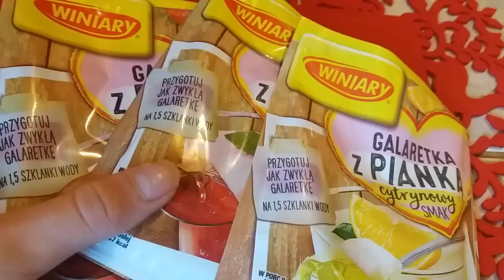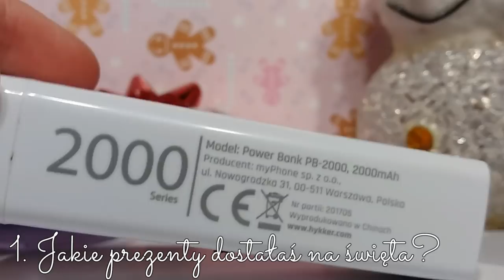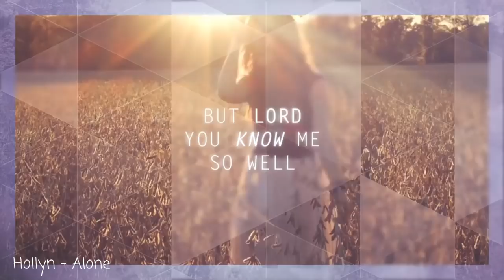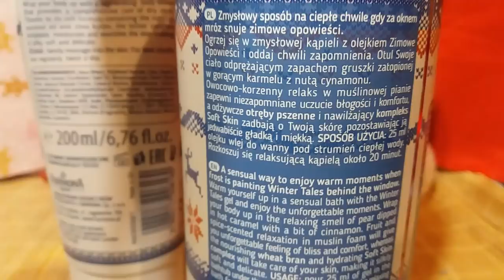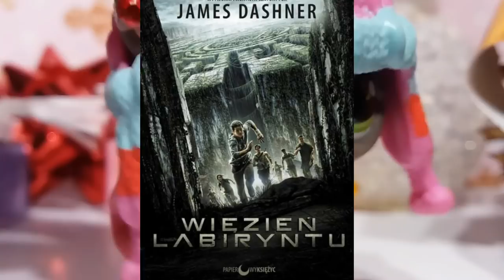LPS: ❄Vlog "29"❄ - grudzień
🍭PONIEDZIAŁEK🍭: Świat Zbycha - Odcinek Wigilijny ✅
Error
🍭WTOREK🍭: LPS - Świąteczny Autko vlog ✅
Error
❄CZWARTEK❄: Jakiś "vs" ✅
Error
❄SOBOTA❄: 29 vlog
❄NIEDZIELA❄: Świat Zbycha - Odcinek Sylwestrowy
❄PONIEDZIAŁEK❄: Kompilacja - filmy Zafiry 2017
❄WTOREK❄: Kompilacja - filmy Zafiry 2017
❄ŚRODA❄: LPS - Beka z moich starych rysunków
❄CZWARTEK❄: Wpadki na ratunek 112
❄PIĄTEK❄: Jakiś "Typowy" :))
❄SOBOTA❄: Zwiastun serialu "Killing love"
❄NIEDZIELA❄: LPS - Świat Zbycha
Możliwe, ale nie obiecuję...:
❄PONIEDZIAŁEK❄: LPS - Ziemniaczek

🎁Live:

🌣ŚRODA (27.12.17r.): godzina 08:00 - pogadanki, losowanie na widza miesiąca, rozdanie, plany na kanał, quiz na temat Świata Zbycha, spojlery, śmieszne psy itd.
🌣PIĄTEK (29.12.17r.): godzina 7:00 - live na kompie, quizy, memy, upo gry oraz (nie) straszne historie na wattpad...

🌨Zagadka na film?
🌲Czemu blondynka wkłada gazetę do lodówki?

PS. Napisz w komentarzu odpowiedź, a ja powiem (dając serduszko) czy zgadłaś/eś! Pod kolejnym filmem nowa zagadka.

❄Widz Miesiąca:
💧Grudzień 2017

❄Muzyka:
☃Intro: I do love you
☃Outro: Arc North - Never Gonna
☃Utwory Kevin'a MaCleod'a

❄Oświetlenie:
☃Światło słoneczne

❄Edytor:
☃Cały filmik; PowerDirector Bundle
☃Intro i outro: Patrz, twórczynie...

❄Kod do PowerDirector Bundle:
☃PMYZHBWE

❄Edytor zdjęć:
☃Fotorus
☃Aviary
☃Photo Editor

☃brak

❄Źródła:
☃brak

♢Skype
♡ zafiralpstv ✔

♢G-mail
♡ Zafira LPSTV ✔

♢Hangoust
♡ Zafira LPSTV ✅

♢MovieStarPlanet
♡ angela08042005 ✔

♡Zafira Lpstv ✔

♡Zafira LPSTV ✔